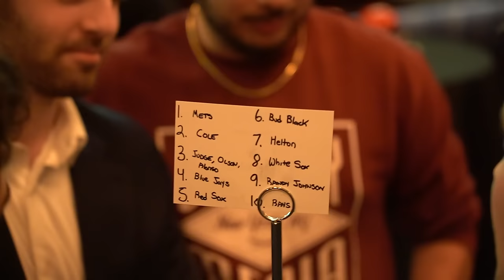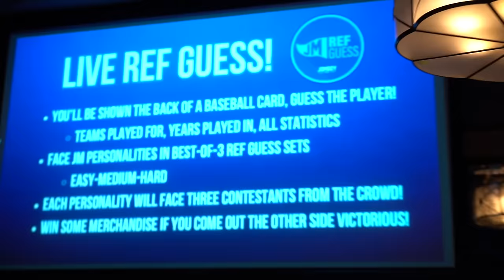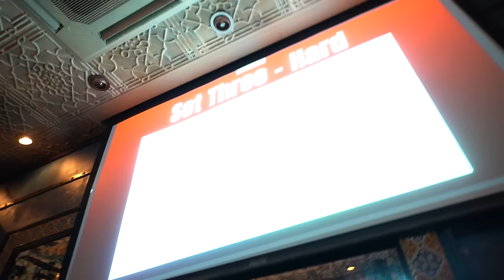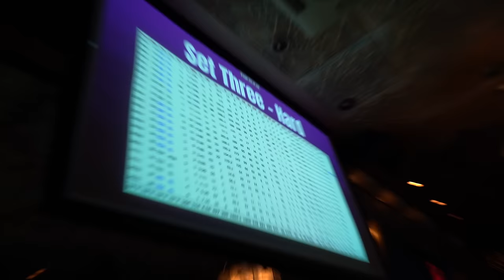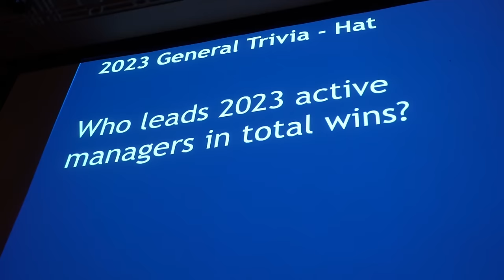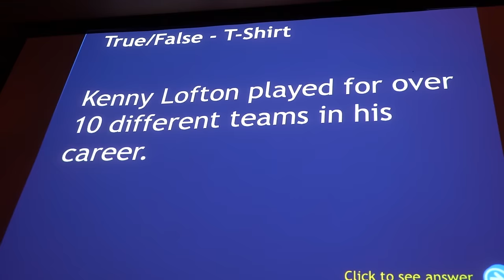Inside Jolly Olive's LIVE trivia night in NYC | Office Vlog 167